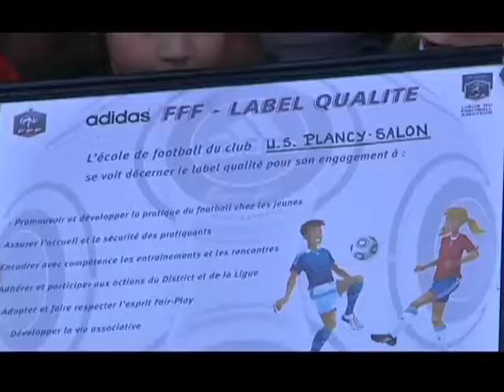L'US Plancy-Salon obtient le label de Bronze! (Football)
L'US Plancy-Salon fait désormais parti des meilleurs clubs de football de l'Aube. (Droits réservés. Pour toute exploitation commerciale, veuillez nous contacter